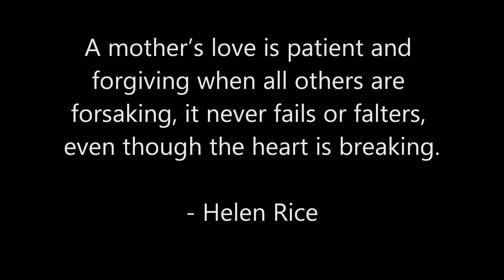Happy Mother's Day Mom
For my mother